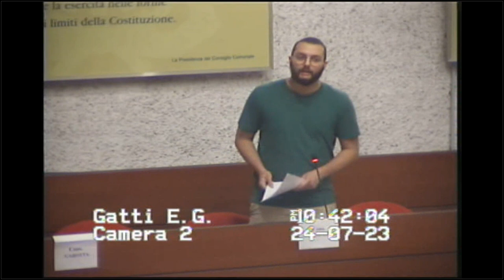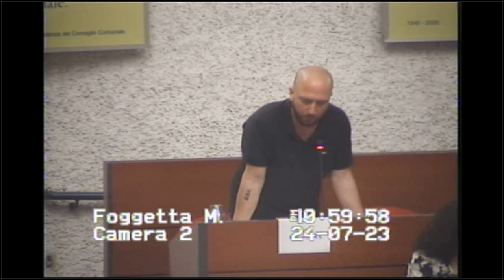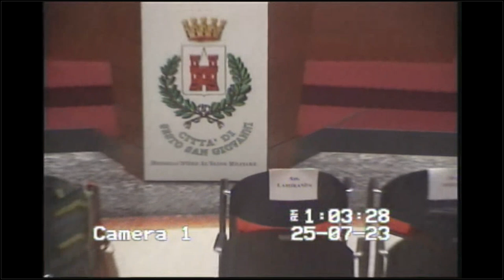Consiglio Comunale del 24/07/2023-Sesto San Giovanni